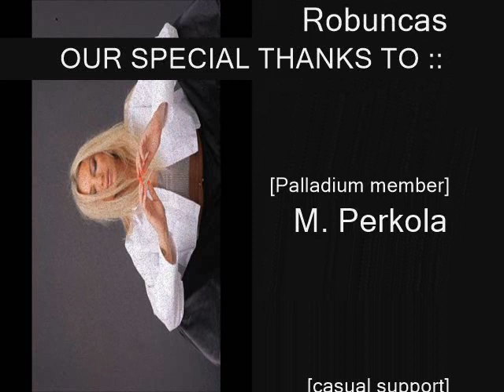DANIELA HENSEL @ ABSTRACT MIXMAG at CLUB OST (2024/8/3)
Thanks